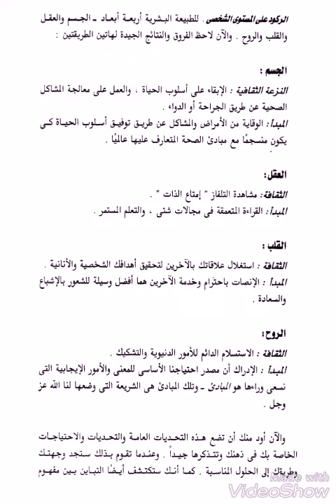من كتاب العادات السبع للناس الأكثر فاعليه..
الاداء_الصوتي علي ناصر العبادي